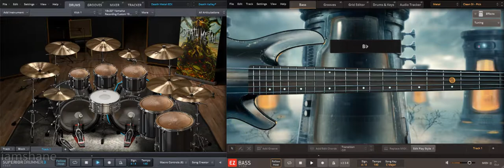KILLSWITCH ENGAGE Prelude Backing Track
KILLSWITCH ENGAGE Prelude Backing Track 140 BPM

KILLSWITCH ENGAGE Prelude Backing Track, killswitch engage backing track, killswitch engage drums only, killswitch engage guitar track, killswitch engage, backing, track
killswitch engage,backing track,adam d,KILLSWITCH ENGAGE Prelude Backing Track,killswitch engage backing track,killswitch engage drums only,killswitch engage guitar track,backing,track